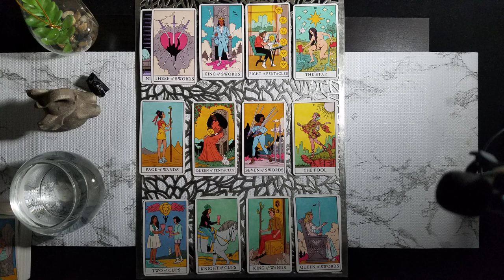GEMINI | IT'S ALL GOING TO CHANGE IN 3 MONTHS! | JULY 2021 | GENERAL TAROT READING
1. How They Feel about You
2.What Do They Want?
3. How Do They See You?
4. What Do They Want To Tell You Deep Down?
5. What Are They challenged By
6. What Do They Regret?
7. What Actions Will They Take?
8. What Secret Are They Keeping From You?
9. What Would They Want To Tell You?
10. Will It Workout?
11. Aries thru Pisces (How Do They Feel?)
GEMINI 2020 YEARLY TAROT READING (ONE WORD..KARMA)